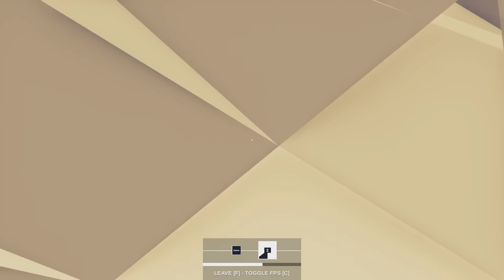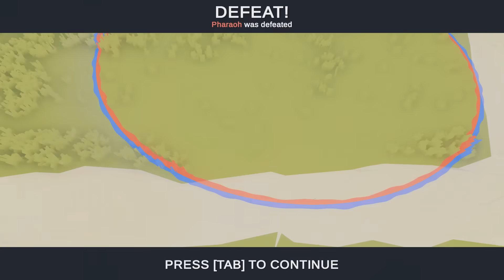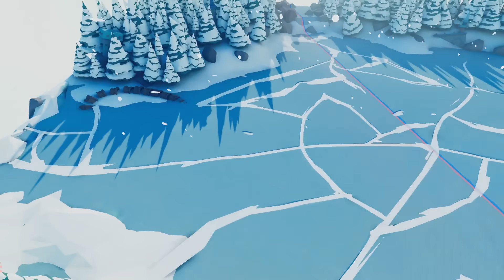Super seljak koji kosta 9.999.999+$